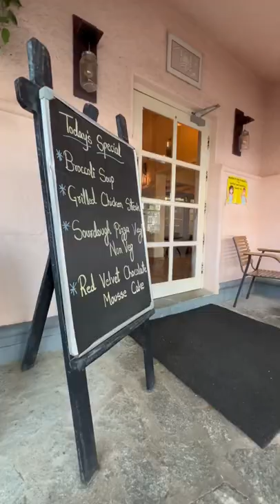Glimpse of Glen’s BakeHouse, Koramangala.